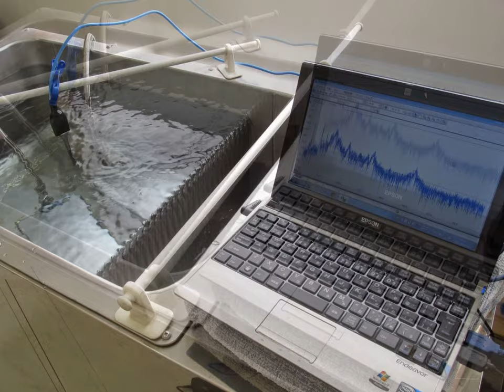異なる周波数の「超音波振動子」を利用する技術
超音波技術

１）２種類の超音波振動子（28kHz,72kHz）
２）超音波振動子の設置技術（吊るす、乗せる、敷く）
３）超音波専用水槽（８００＊５００＊４５０ｍｍ）
４）脱気・マイクロバブル発生液循環システム

Ultrasound technology

１）　Two kinds of ultrasonic transducers
２）Installation technology of an ultrasonic transducer (it hangs, puts and covers)
３）The tank only for an ultrasonic wave (800*500*450 mm)
４）Degassing and a microbubble generating liquid circulation system

３種類の異なる周波数の「超音波振動子」を利用する技術